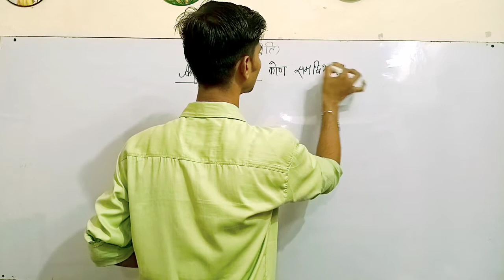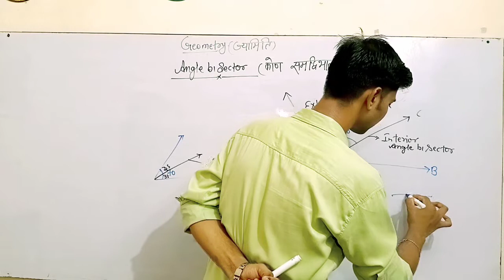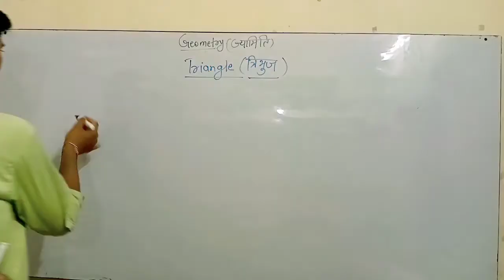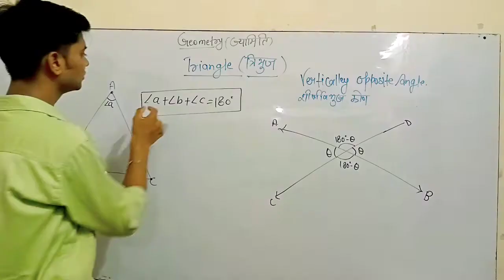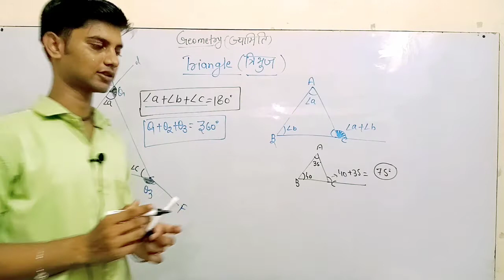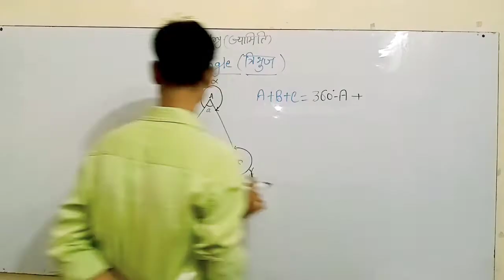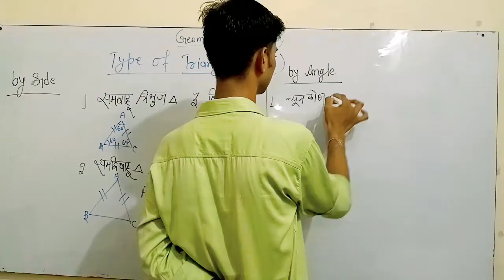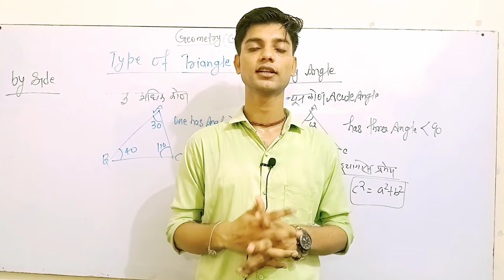Geometry SSC CGL pre/mains#samar_sahu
maths by samar sahu
reasoning by samar sahu
today class of samar sahu
geometry by samar sahu